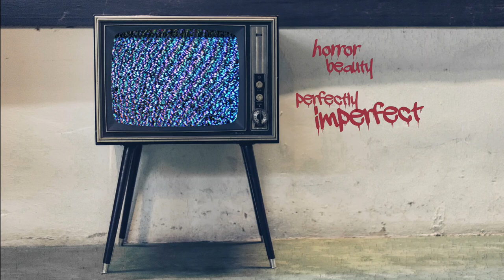Doll repaint Monster High Doll Clown ball balancing trick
Hello and welcome to the Cabinet of Creations. Here we have Judy the Clown, a Monster High Doll repaint; skilfully balancing balls on her nose. Judy is in vintage style clothing with an intentional worn effect. She is in a fixed position and proudly stands on a walnut plinth.

Monster High doll
Derwent Inktense watercolour pencils
Panpastels
Wool
Various fabrics
Beads
Super Sculpey
Super glue
American Walnut plinth

From Filmora audio

Facebook, Instagram, Twitter & Tumblr: Cabinet of Creations UK

S H O P
My Etsy shop houses the items I have for sale.
Commissions are considered.